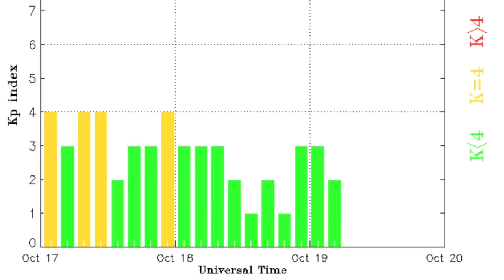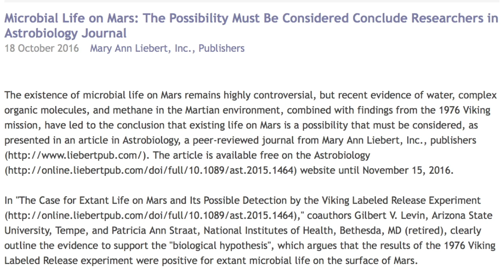Space Weather Breakthrough, Mars Life Evidence | S0 News Oct.19.2016